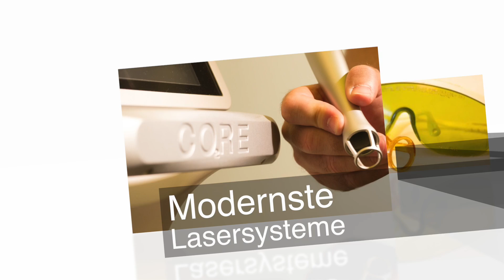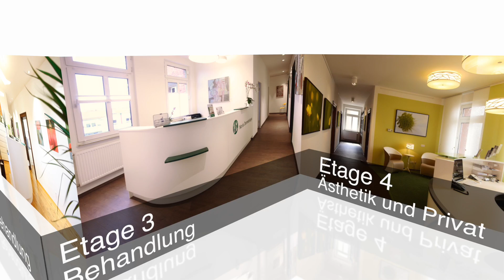Narbenfreie Tattooentfernung in Nürnberg mit dem Pikosekundenlaser - geht das?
🖊️ Tattooentfernung leicht gemacht: Wie der Pikosekundenlaser Tattoos spurlos entfernt 🚫

**Beschreibung:**
Ein Tattoo, das nicht mehr zu eurem Leben passt? Kein Problem! Dank modernster **Pikosekundenlaser**-Technologie könnt ihr eure Tattoos schmerzarm und ohne Narbenbildung entfernen lassen. In diesem Video zeigen wir euch, wie die Tattooentfernung funktioniert und was euch dabei erwartet.

🎨 **Was ihr erfahren werdet:**
🔹 Wie arbeitet der Pikosekundenlaser?
🔹 Wie viele Sitzungen sind nötig?
🔹 Tipps zur Hautpflege nach der Behandlung
🔹 Welche Farben lassen sich am schwersten entfernen?

Erfahrt alles über die sanfte und effektive Methode, um eure Haut wieder strahlen zu lassen – ganz ohne ungewollte Jugendsünden. ✨

0:00 Einleitung
0:12 Noris Dermatologie Nürnbergs Großtes Hautarzt- und Laserzentrum
0:25 Wer macht denn so was?
0:58 Kann man ein Tattoo komplett wieder loswerden?
1:15 Wie funktioniert so ein Pikosekundenlaser?
1:50 Tattooentfernung Welche Risiken und Nebenwirkungen gibt es?
2:46 Gibt es Unterschiede zwischen den Pikosekundenlasern?
3:24 Wieviele Behandlungen braucht man?
3:46 Wieviel Kostet eine Sitzung?
4:04 Bei wem sollte ich mich behandeln lassen?
5:10 Noris Dermatologie Nürnbergs Größtes Hautarzt- und Laserzentrum